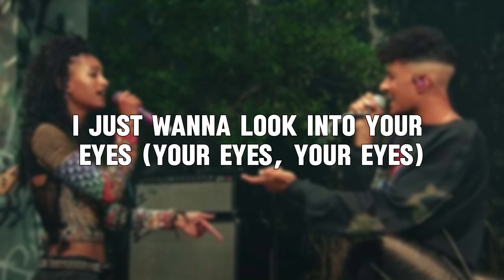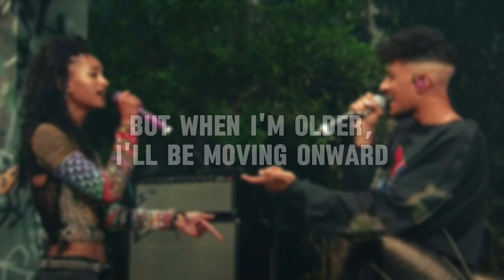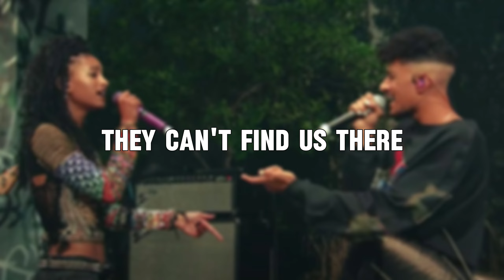WILLOW, THE ANXIETY, Tyler Cole - Meet Me At Our Spot Lyrics Video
About Video